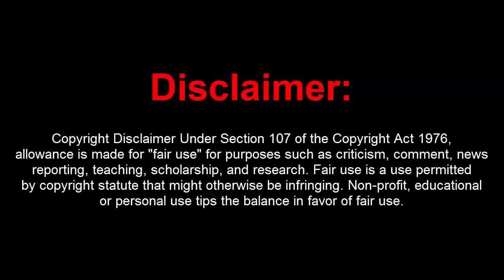GTA 5 Online 1.41 Dope Menu Ultimate w/ Rain Money Drop+ Steatlh Money+Shooting Money+RP(Undetected)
[DOWNLOADS]

How to install:
1. Extract Files To Desktop
2. Drag The 2 Files Into Your GTA 5 Directory Folder
3. Go Into An Online Or Private Session
4. Press (*) On Your Keyboard To Open Up The Menu!
5. You're Done!

[CREATOR: ]

Controls:
* = OPEN

[MUSIC]